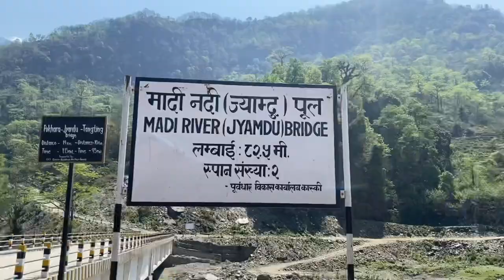Om Gurung - NEPAL TRAVEL VLOG | KHILANG VILLAGE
Pokhara bata yattara khilang gau ko kathin tara ekdam ramailo 😃 yo gau chahi tanting gau ko aagadi parxa dharai jasto manubhav haru lai thaha naw huna sakxa raw malai pani thaha thana 😂aadarniya som dai ko gau vayako karan la garda hami lai pani yo gau ma jana aawusar milyo gau ekdam ramailo cha taha ka gaula haru la hami lai ekdamai ramro saga swogat raw sanskar garnu vayo 😊🙏💕 tapai haru pani yo gau ma aaunu vaxainaw vana plz 🙏 ekchoti ghumna janu hola sampurna khilang gaula haru lai dharai dharai dhandabat 😊🙏😍💙💕❤️

Coming soon video : The Cliff kushma